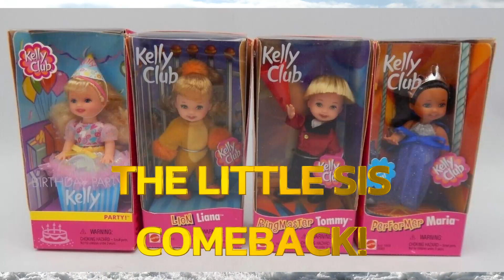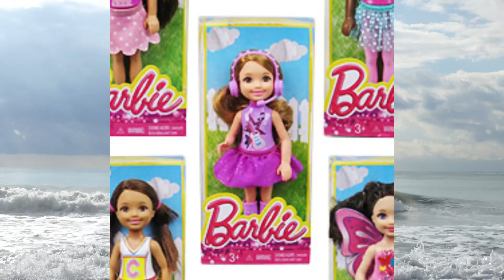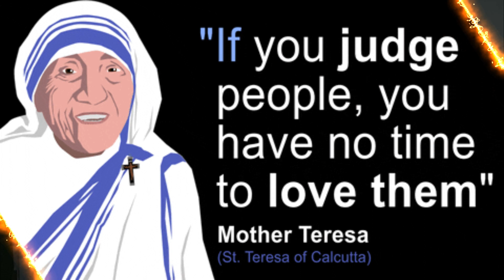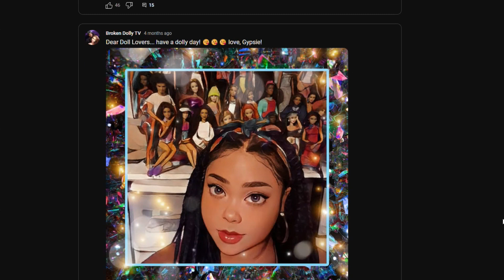Top 5 Times Barbie Mattel Shocked Fans Everywhere! Did they get you too? Doll Collector Commentary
I bet you can't guess the top five times BARBIE DOLL FANS were shocked by Mattel's business and design decisions! Leave your guess in the comments, then watch the video and see if you were right! Like this video to help our fellow dolly lovers to find content like this faster. Thanks! Have a dolly day.